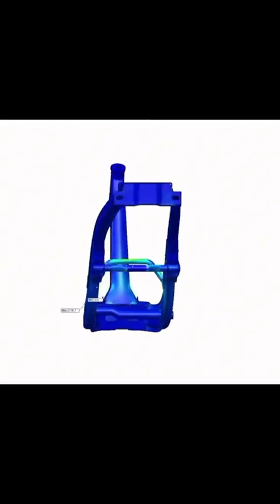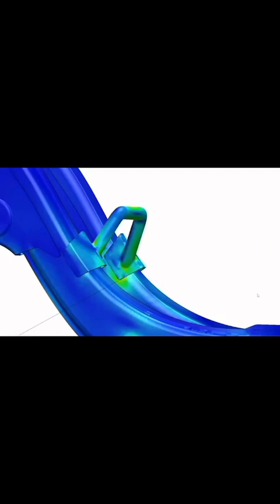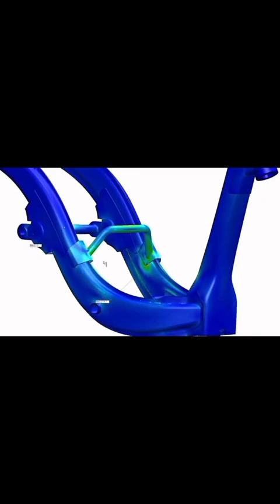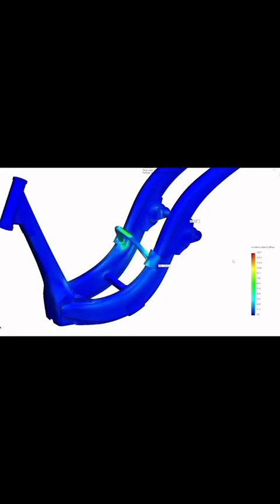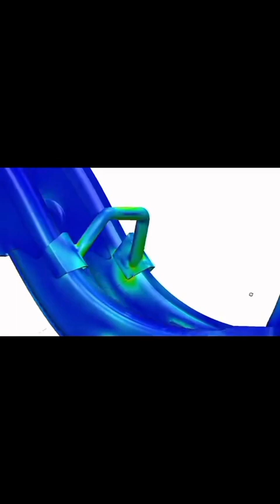Rangka ESAF Honda matik di produksi, cek rangka Motor anda apakah karatan keropos hati hati dijalan